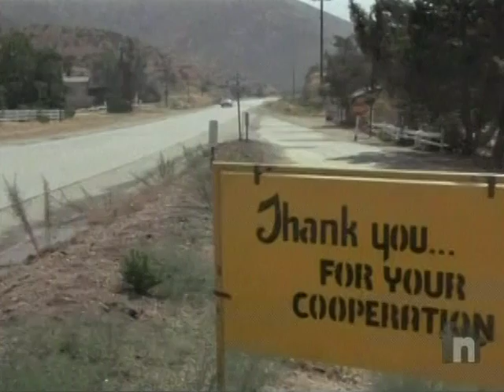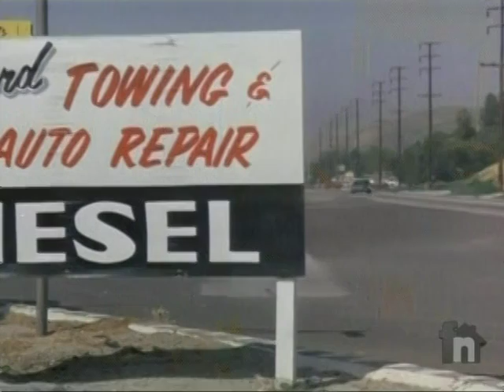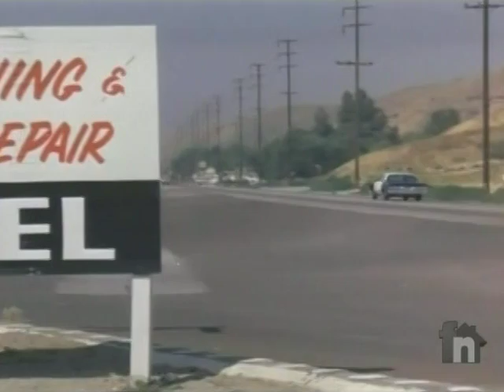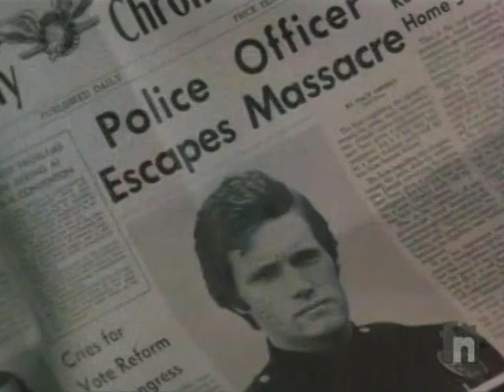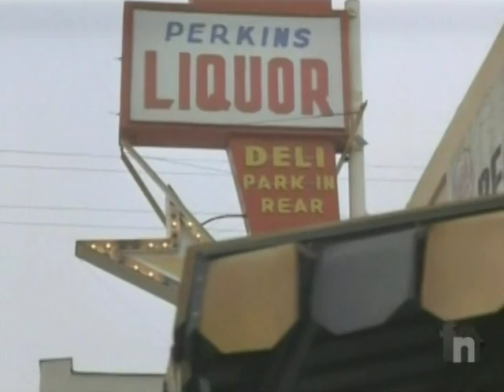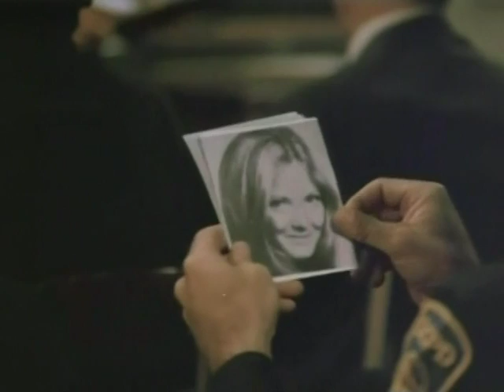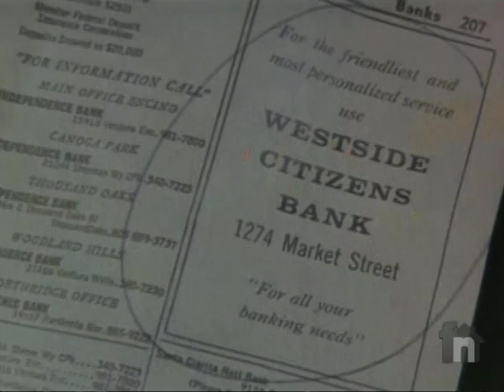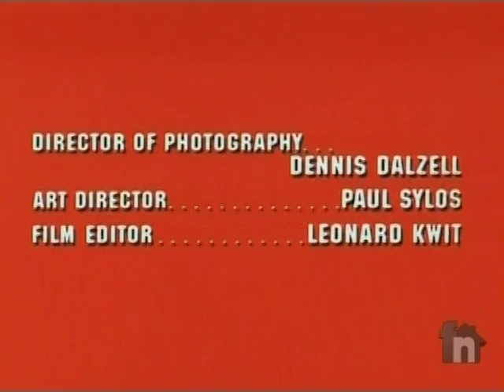3-4 "Death At 6AM"